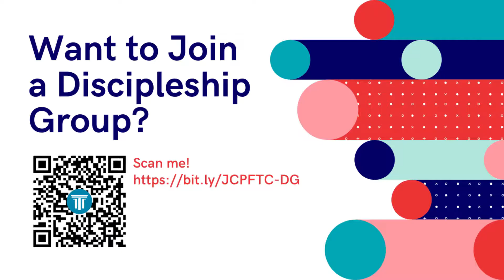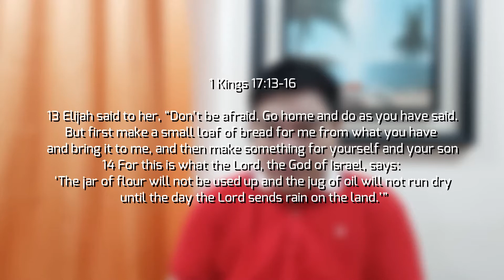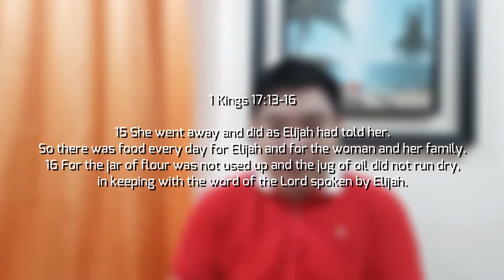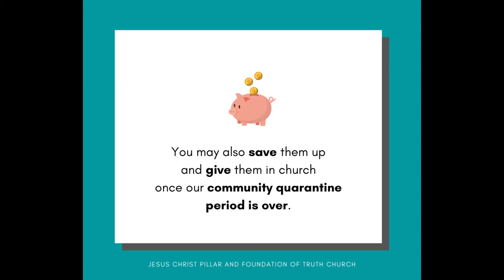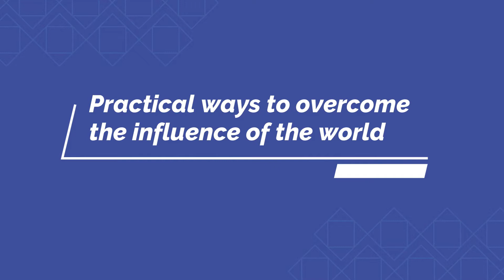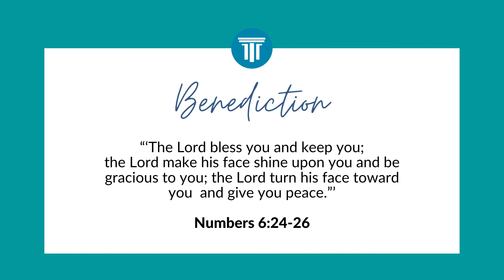Series Break: Practical Ways to Overcome the Influence of the World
The ROOTED series is finally done & we are on series break today.

Join us church as we praise & worship our Lord this morning. See you online!